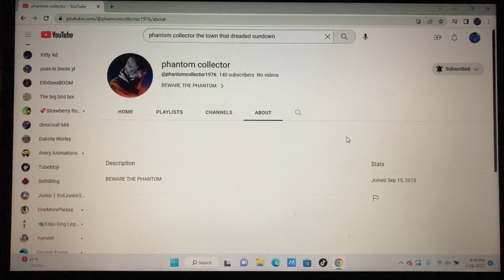Oh poor @phantomcollector1976 please come back 😢🥺🥺😢😢